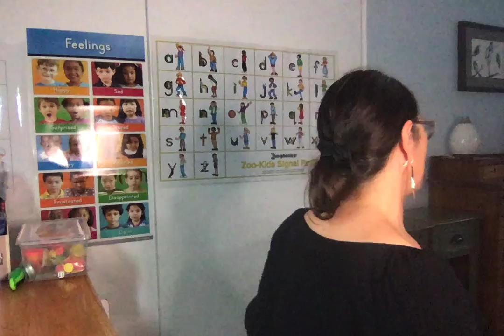second step week 4 practice self talk